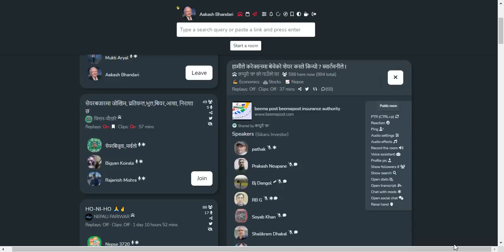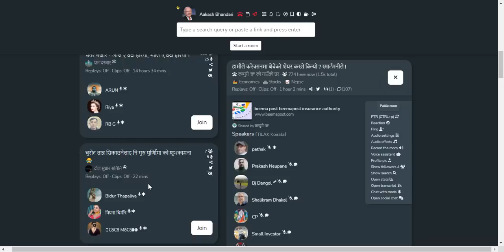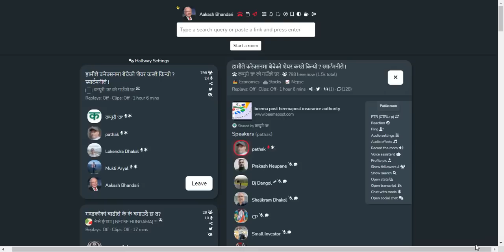SHARE MARKET DISCUSSION | NEPSE UPDATE AND ANALYSIS | SHARE MARKET IN NEPAL